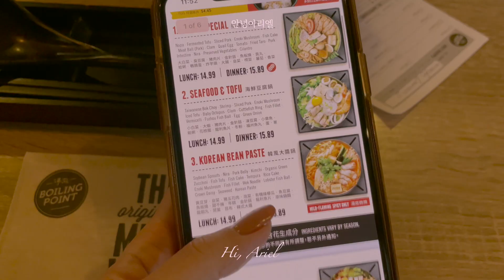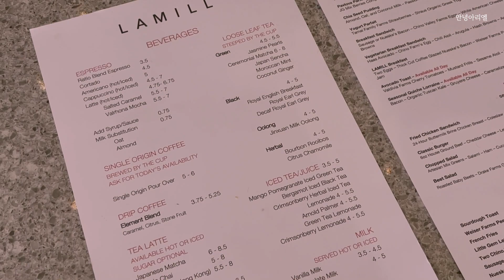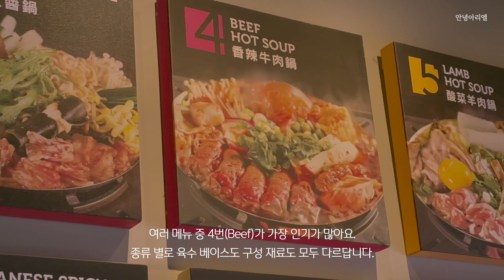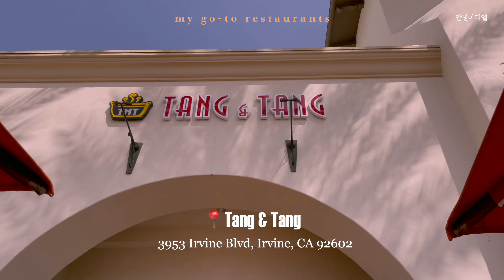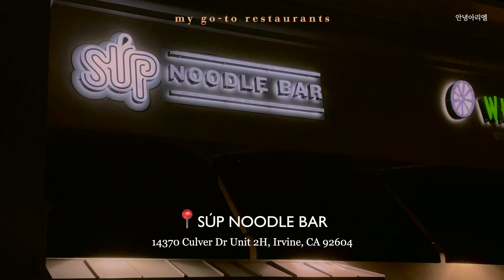캘리포니아 얼바인 근처 맛집/ 단골집 대방출, 메뉴 추천📍👀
지금 소개해 드리는 식당들은 최근에 알게된 맛집도 있고 정말 정말 자주 가는 단골 집들도 있어요.
식당 이름과 주소를 공유드릴 때 화면 가장 상단에 구분되도록 소제목을 달았으니 참고 부탁드려요! 🥰
- Recently visited restaurants
- My go-to restaurants
- JUST a restaurant.. lol

이와중에 제가 정말 좋아하는 단골집인데도 여기 영상 안에 포함시키지 못한 곳들도 있어서 조금 아쉽지만.. 이미 일상에서 소개해 드렸거나 앞으로라도 조금씩 소개해 드릴 수 있도록 할게요.

입맛과 취향이라는 것이 참 주관적이라 제 추천이 마음에 안 드실 수도 있고 어쩌면 이미 다 아는 장소일지 몰라도(맛집이 얼마 없는 얼바인..🥲) 누군가에게는 도움이 되리라 생각하며 공유드려요!
아, 그리고 제가 모르는 맛집/ 단골집이 있으시다면 저에게도 알려주세요🤍